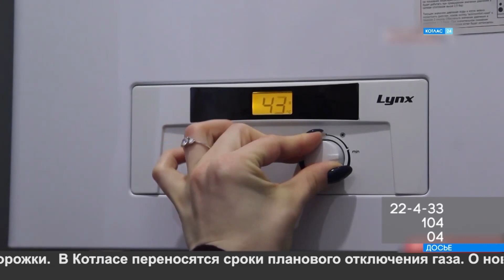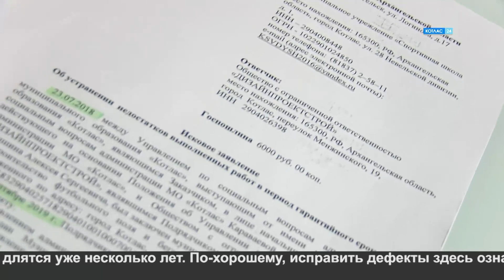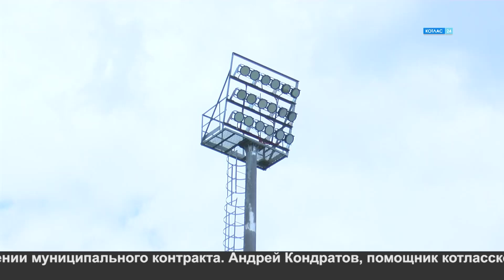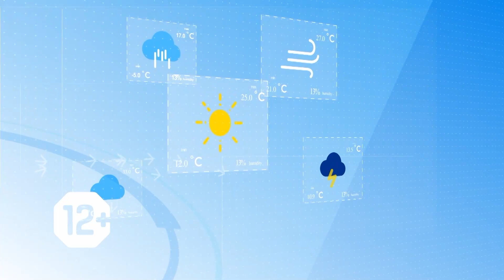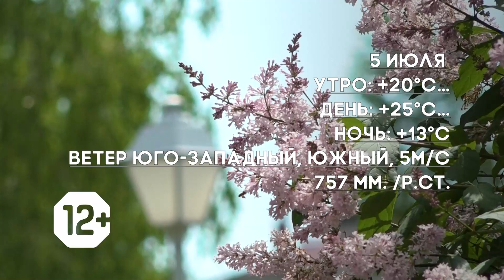04 07 2023 Новости Котлас 24